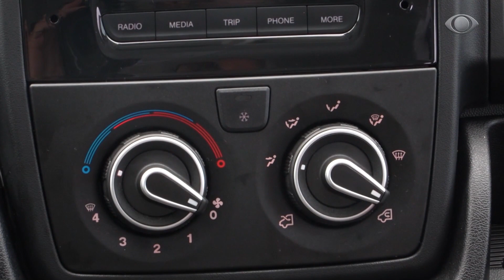LANÇAMENTO FIAT DUCATO 2023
☛ Ative o sino e receba o link de novos vídeos.✔ Curta ✔ Comente ✔ Compartilhe ==